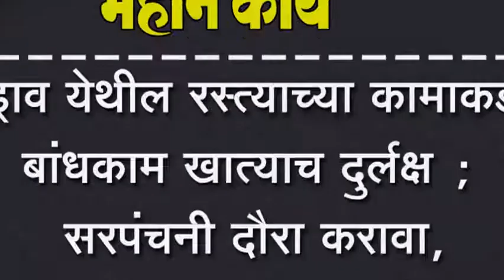यड्राव येथील रस्त्याच्या कामाकड बांधकाम खात्याच दुर्लक्ष ; सरपंचनी दौरा करावा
यड्राव येथील रस्त्याच्या कामाकड बांधकाम खात्याच दुर्लक्ष ; सरपंचनी दौरा करावा, उपसरपंचांनी निधी आणावा